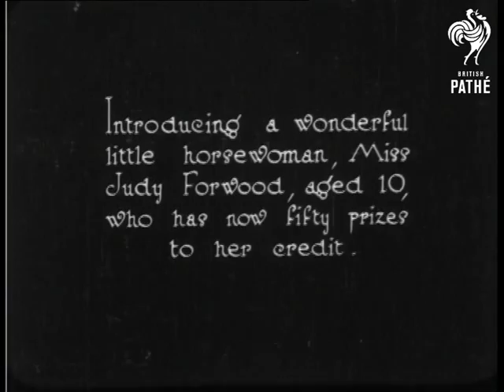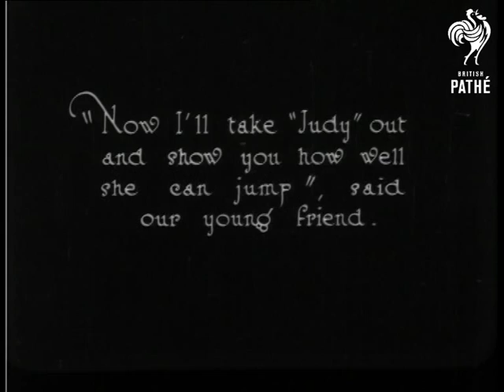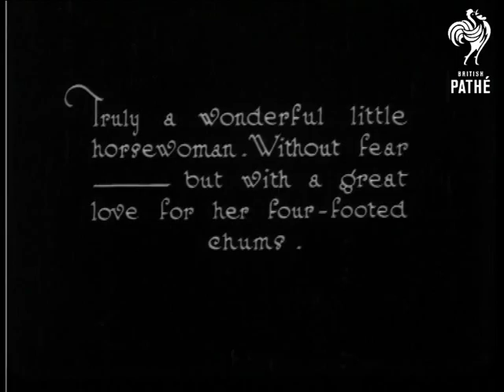Little Miss Fearless (1933)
"Introducing a wonderful little horsewoman, Miss Judy Forwood, aged 10, who has now fifty prizes to her credit."  C/U of young girl wearing riding gear including jodhpurs.  She grooms a horse outside a stable.

"One horse is enough for most of us.  But this lady manages four quite easily."  L/S of Judy riding one horse with two others on reigns riding beside her and one trotting along behind.  "Now I'll take "Judy" out and show you how well she can jump", said our young friend."  L/S of Judy struggling up into the saddle.  She rides the horse around the stable courtyard and adjusts her stirrups.  LS of Judy riding towards a jump.  The horse clears it.  Various other shots of Judy tackling jumps.

"Ping-Pong" is an expert at the "figure eight".  Judy rides Ping-Pong through a gate then demonstrates the "figure eight" in a large paddock.  "Truly a wonderful little horsewoman.  Without fear - but with a great love for her four-footed chums."  Posed shot of Judy on horseback.  She rides off into the distance.

Note: no issue number and no stock marks.  Was probably a Pathe Pictorial item rather than an Eve's Film Review item.
 FILM ID:990.14